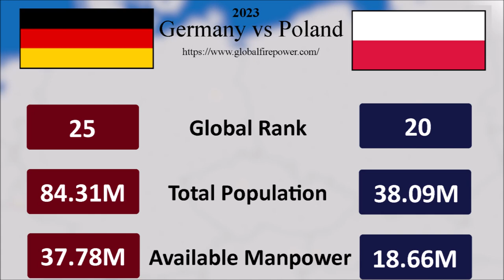Germany vs Poland 2023